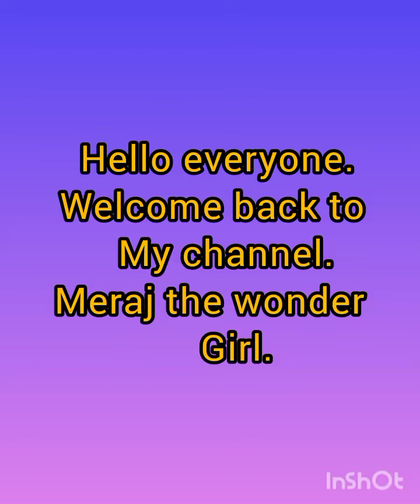how to reuse old phone cover by meraj the wonder girl